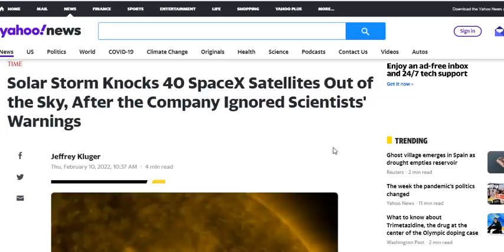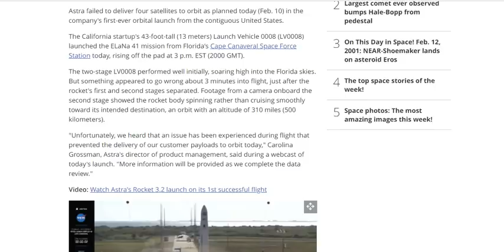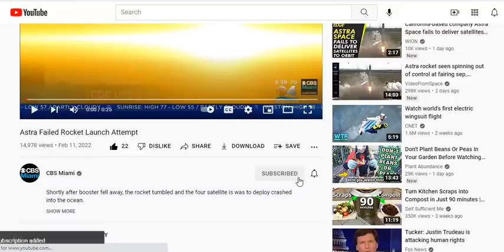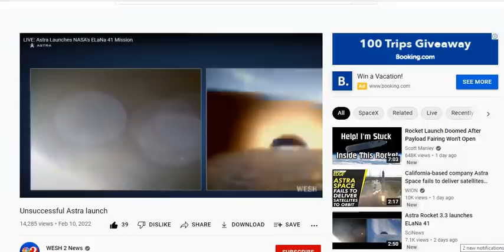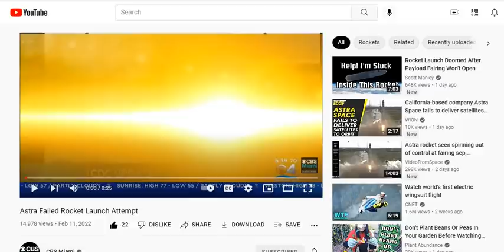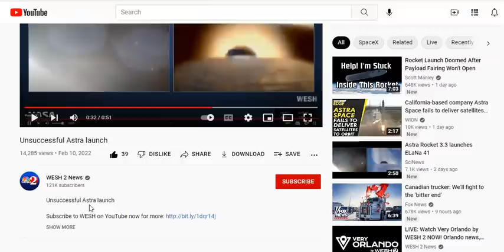Astra's Failed Rocket Launch Attempt Comes Days After Scientists Warned About The Space-X Launch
Astra suffers catastrophic failure in 1st Florida launch, 4 satellites lost
Solar Storm Knocks 40 SpaceX Satellites Out of the Sky, After the Company Ignored Scientists' Warnings

Bitcoin: 17NV3vtcQhRnsRnjckCcYkKVEUcnirKQ62